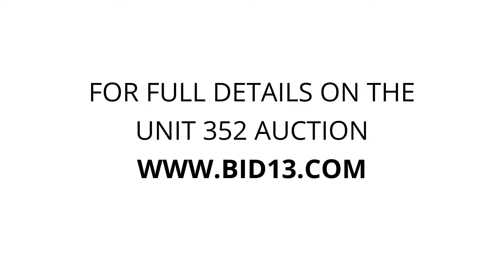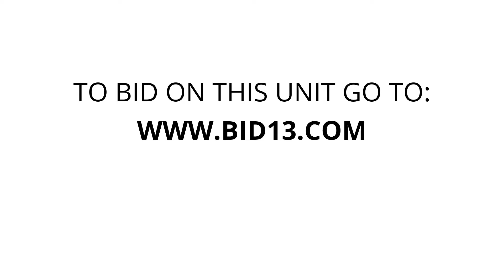South Hill Mini Storage - Unit 352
candle holders, shelves, 2 strollers, microwave, lamp, folding table & chairs, 2 car seats, 48”, Flat Screen Tv, dining table & chairs, propane BBQ & tools, housewares, lrg teddy bear, coffee table, 2 camp chairs, tool box, Christmas tree